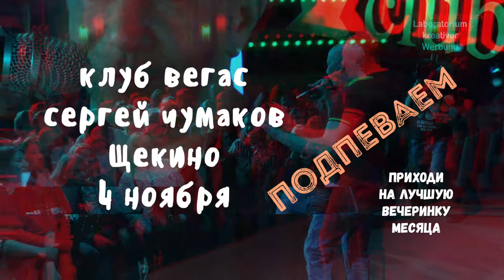4 ноября Сергей Чумаков в щекино клуб вегас! настоящийчумаков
24 декабря концерт в Зеленограде (клуб Сова). Билеты Встречаем Новый год вместе!

Это уже скоро. щекино - подтягивайтесь на танцы ! Это большая дискотека !